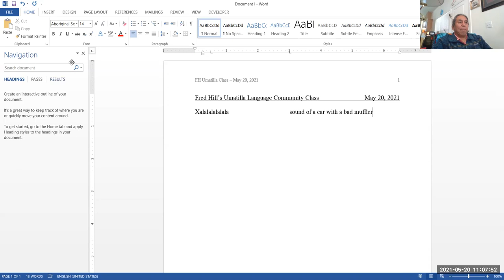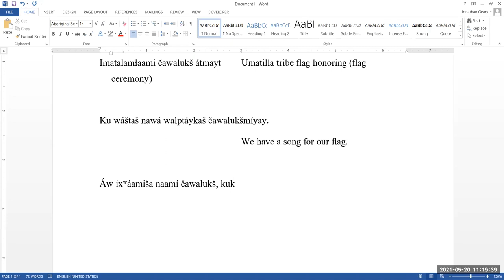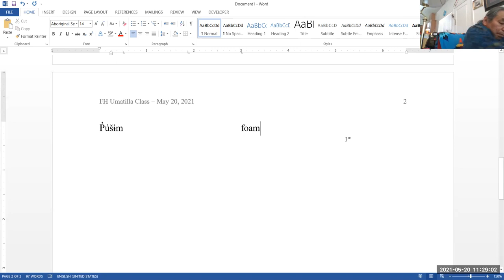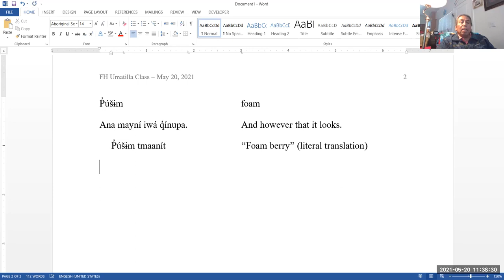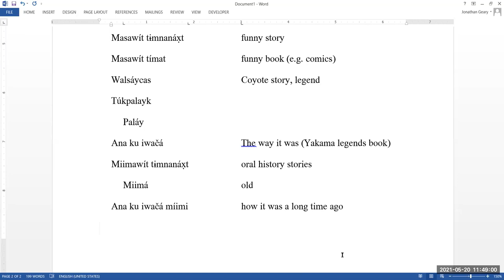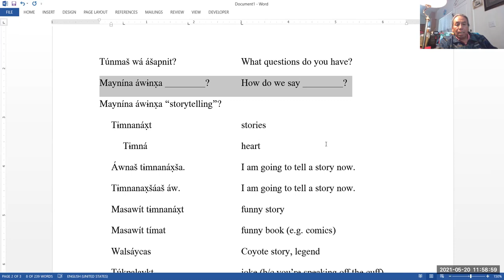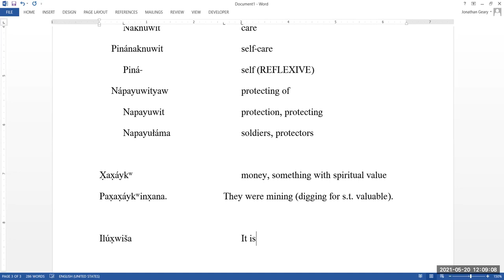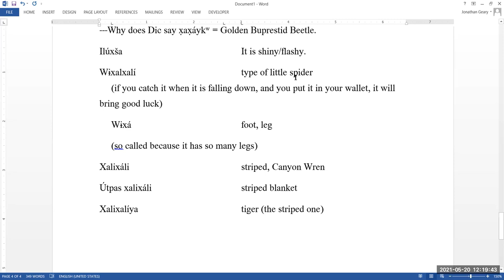Fred Hill Umatilla Class 20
This class was recorded on May 20, 2021. In this class, Fred Hill talks about a variety of topics suggested by participants.

Please contact Jonathan Geary  for a copy of the notes from this class or for more information about Fred's Umatilla Language Virtual Community Class.

0:00 Fred welcomes participants
1:09 Mayk c̓áal iwá inmí wáp̓iktpamá. 'My washer is just being loud.'; onomatopoeia/sound effects
4:06 Fred mentions that we've been going over connectors in Damien's class; ana ku 'and then'
4:52 Fred shares an anecdote about someone's čáwaluukš 'flag'
7:00 Čí kúuš iwá ana kuna sɨ́nwix̣a. 'And this is how it is when we talk.'
7:44 čáwaluukš 'flag'; twá 'flagpole'
8:58 čáwaaluukš átmayt 'flag ceremony'
10:40 Ku wáštašna wá walptáykaš čawaaluukšmíyay. 'And we have a song for our flag.'
13:52 Áw ix̣ʷáamiša naamí čáwaaluukš, kúuk itútiša naamí tiičámpa. 'Our flag is now risen, and today it stands upon our land.'
17:55 jet-i 'to jet'; soapberry, Indian ice cream; p̓úšɨm 'foam'
33:15 Fred opens the floor to questions: Túnmaš wá ášapnit? 'What questions do you have?'
34:41 Genres of tɨmnanáx̣t 'story, storytelling'; mɨsawít tɨmnanáx̣t 'funny story'; walsáycas 'legend, Coyote story'; miimawít tɨmnanáx̣t 'oral history story'
46:38 Tíyat iwá níix̣. 'Laughter is good.'
53:20 šapánaknuwit 'insurance, being taken care of'
59:05 x̣ax̣áykʷ 'money, something that is of spiritual value; Golden Buprestid Beetle'
1:05:41 Damien and Fred share anecdotes about wɨxalxalí 'spider, type of little spider'